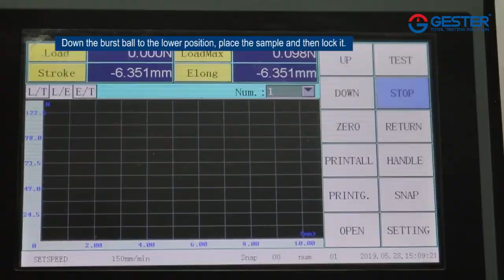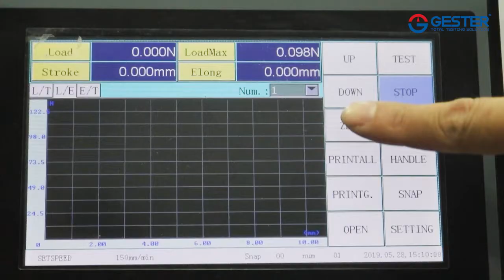Digital Leather Lastometer GT-KC37A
Digital Leather Lastometer is used to determine the anti-cracking index for upper, leather facing and all kinds of thin leather.

Lastometer Standards:
BS 3144 section 8, ISO 3379, ISO17693, DIN 53325,
GB/T3903.38, QB 3812.7, QB 2712, SATRA TM166